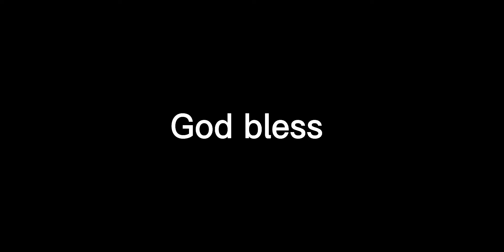Quintez Cephus makes a fantastic diving catch!!!